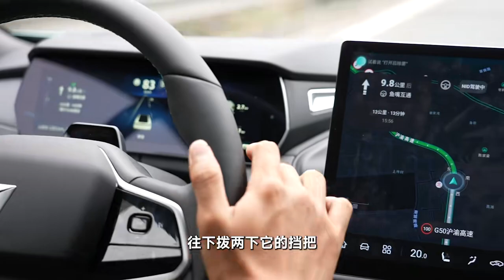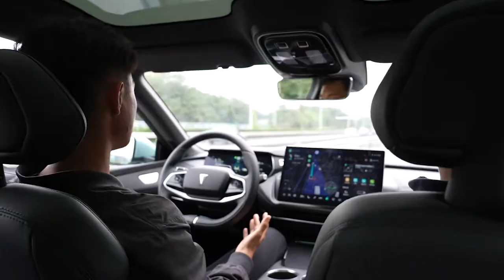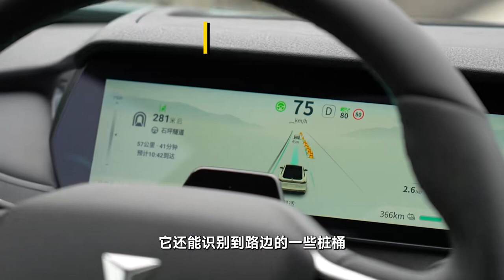没激光雷达还敢在山城智驾？长安深蓝SL03i说我不怕！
_________________★独家授权★_________________
长安深蓝SL03i一辆十几万的家用车，没有激光雷达，却能在8D魔幻山城重庆完成智驾挑战，依托高精地图还能在高速上实现NID领航辅助驾驶，整个表现非常稳定老练，不比搭载激光雷达的车型逊色多少。